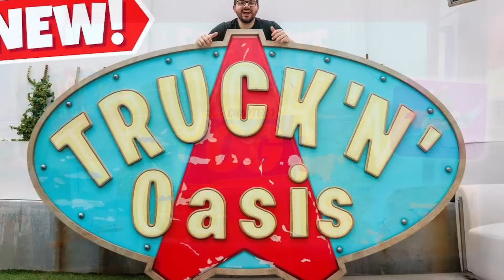ARMAS Y VEHICULOS DE LA TEMPORADA 5 CAPITULO 4 FORTNITE ! - *TEASER FORTNITE CAPITULO 1 ...!!*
Armas y vehículos de la Temporada 5 Capitulo 4 Fortnite, Teaser Fortnite Capitulo 1, Teaser Fortnite temporada 5 Capitulo 4!, en el video de hoy estaremos hablando de todos los nuevos teaser que tenemos de la Temporada 5 Capitulo 4 y el regreso al Capitulo 1 de Fortnite, también hablaremos de las nuevas filtraciones sobre armas y vehículos que tendremos en la Temporada 5 !!